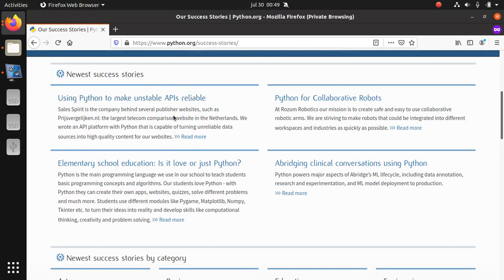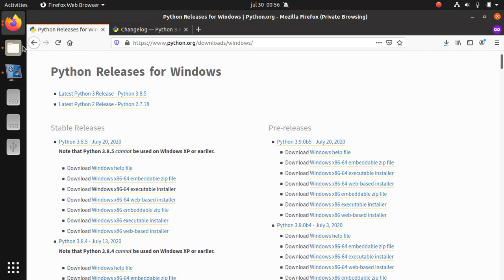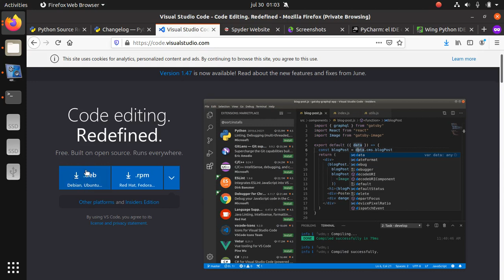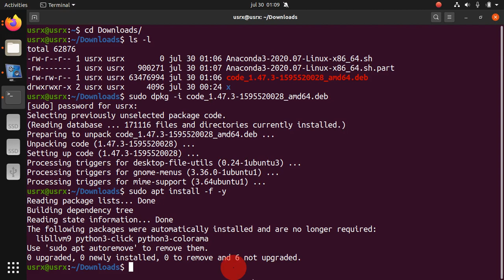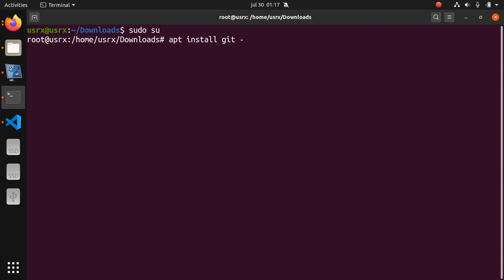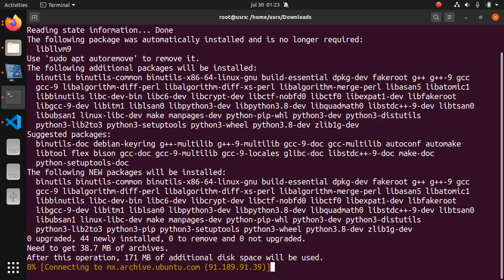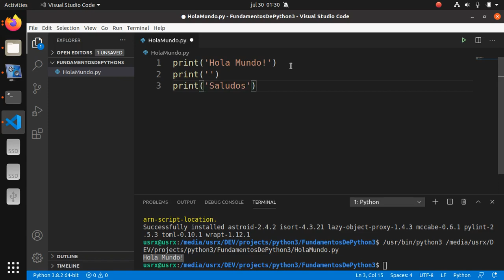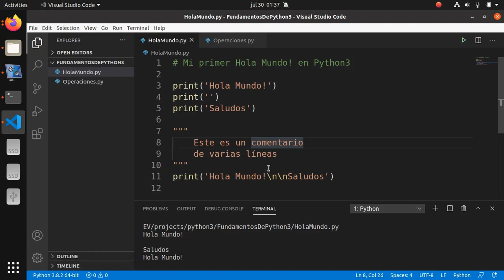01 - Programación básica con Python 3 - Instalación y configuración del entorno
En este video vamos a aprender a instalar Python 3 obteniendo información del sitio oficial, instalar un editor de código y configurarlo para Python 3, instalar Git, instalar pip para la gestión de paquetes y unos ejercicios muy básicos para probar la funcionalidad del lenguaje.